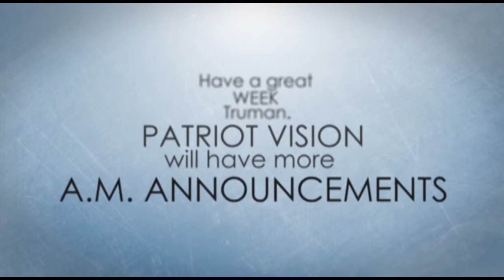PT AM NEWS Tuesday 1015